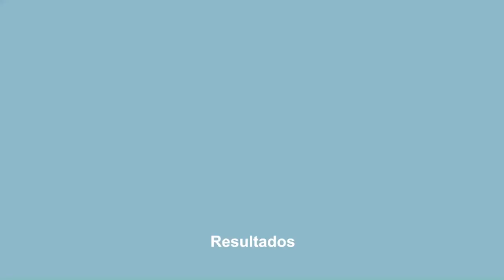Fórmula City E 2021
As jogadoras do Manchester City aceitaram o desafio elétrico do piloto Oliver Rowland e participaram de uma disputa no simulador Fia Formula E 🏎 Veja como foi!